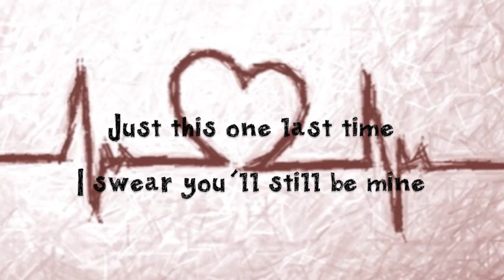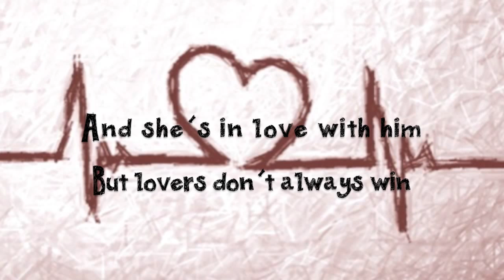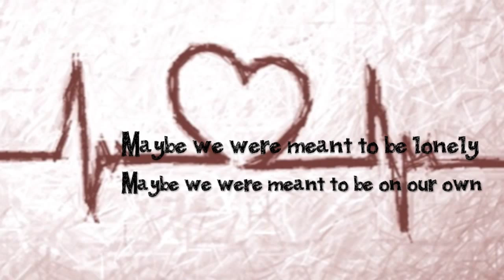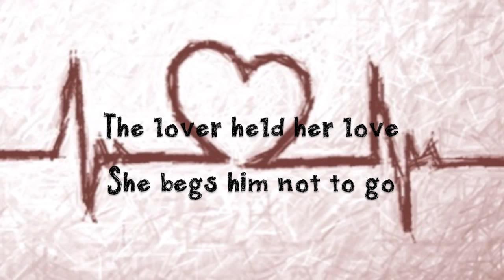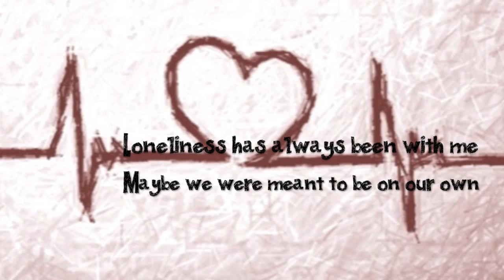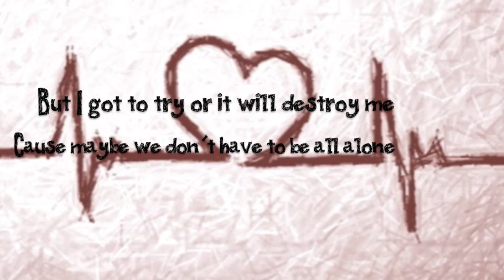The Fighter by The Fray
Lyrics to The Fighter. Album to be released on February 7, 2012.

Please check out my other music videos with lyrics: Safetysuit; Heartbeat by The Fray, Closer, Hope, and The Space Between Us by Shawn McDonald, Not Alone, Let It Burn, and Lie to Me (Denial) by Red, What I've Overcome by Fireflight, The Question by Aaron David , You Are My Hope by Skillet, and Get Around This by Safetysuit.